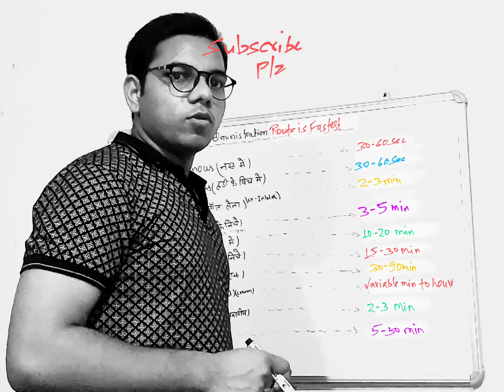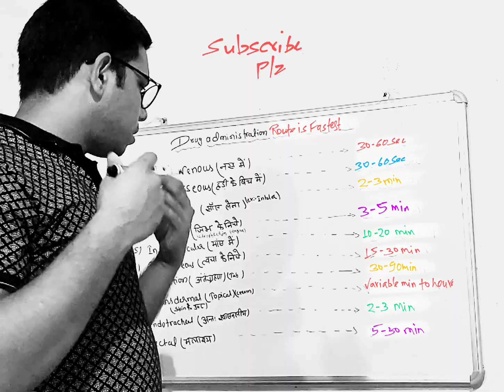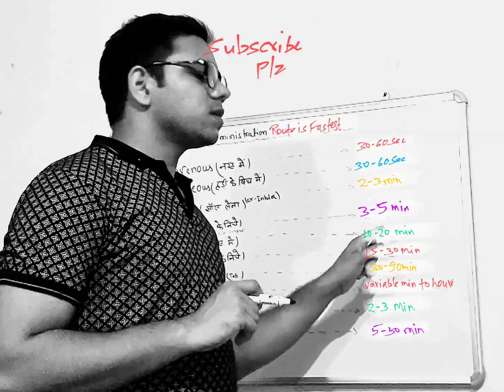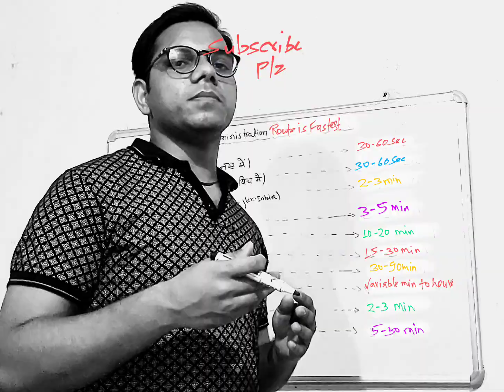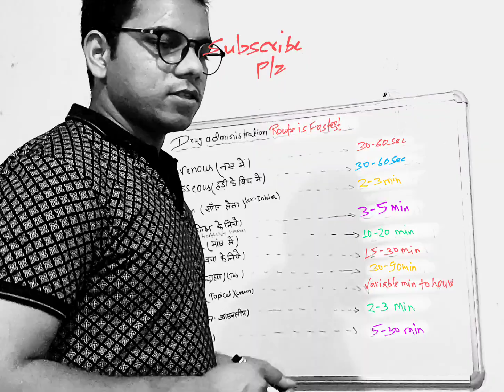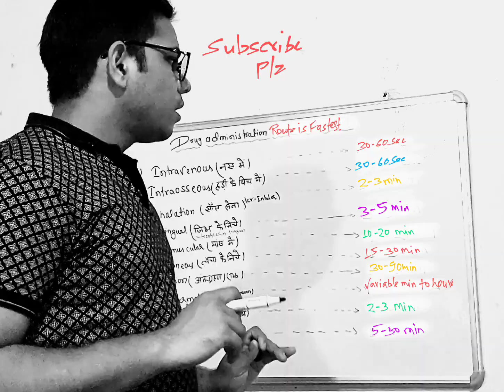Route of drug administration | drug administration in hindi🧐| types of route@g-patrevisionclasses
Route of drug administration | drug administration in hindi🧐👌 | types of route 🧐⏩👌✅

Share friends plz